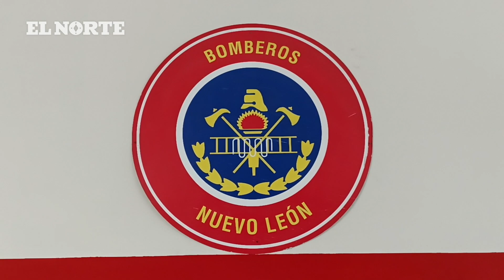Así combaten Bomberos el fuego durante la sequía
En el DíadelBombero , los apagafuegos cuentan que suman nuevos retos a sus jornadas, como el clima árido, hidrantes vacíos y hasta la falta de agua.